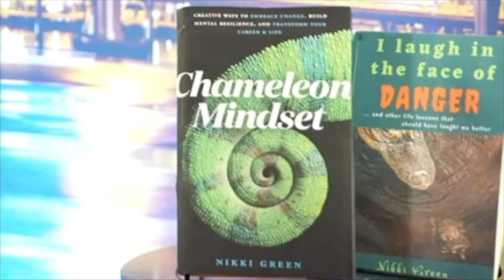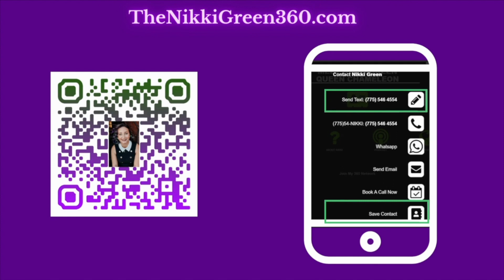Episode #88: Transform Your Life: Mastering Mindset, Relationships, and Personal Growth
🎥 Transform Your Life: Mastering Mindset, Relationships, and Personal Growth | Episode #88

Embark on a journey of personal transformation with us in Episode #88! Join us as we dive deep into the essentials of mindset mastery, nurturing meaningful relationships, and unlocking your full personal growth potential. 🌟

In this episode:
🔹 0:00 - Introduction: Discover the power of mindset in shaping your life and achieving success.
🔹 4:15 - Nurturing Relationships: Learn strategies to build strong, supportive connections.
🔹 9:30 - Personal Growth Insights: Practical tips to enhance your personal and professional life.
🔹 15:00 - Q&A Session: Answers to your burning questions about life transformation.

Ready to elevate your life to the next level? Don't miss out on Episode #88! 🔔💫

🎙️ Dive into the world of content creation with Descript! They've revamped their platform, and it's 🔥 Check it out ➡️

🎥 Join the StreamYard revolution! 🚀 Simulcasting, guesting, and more - all in one place.

🔖 Need high-quality stickers for your business? Look no further than Sticker Mule!

🌟 Enhance your social media presence with VideoAsk! Share your link and unlock endless possibilities ➡️

Get ready to elevate your content game! 💪